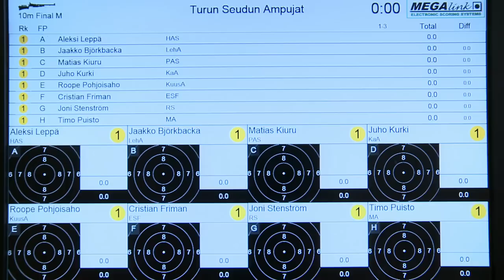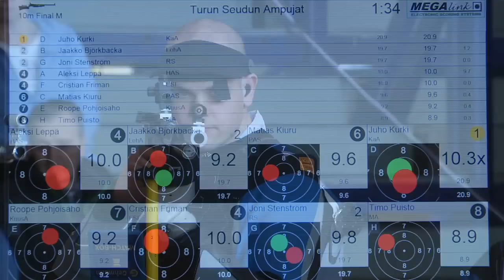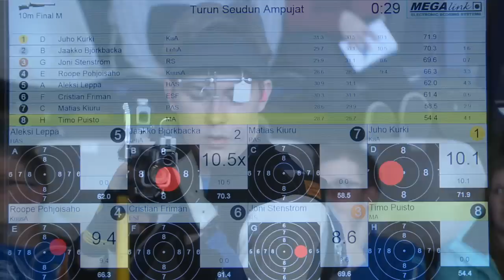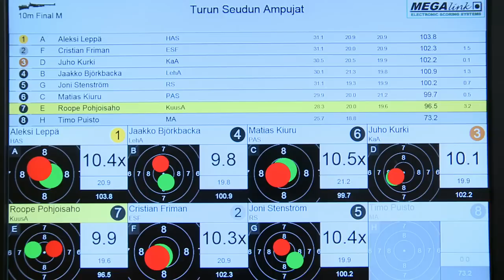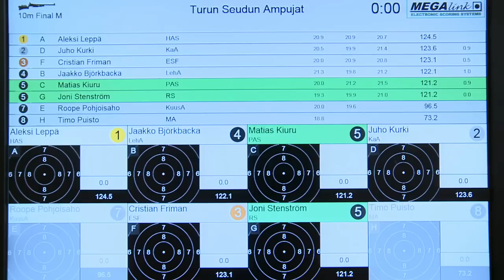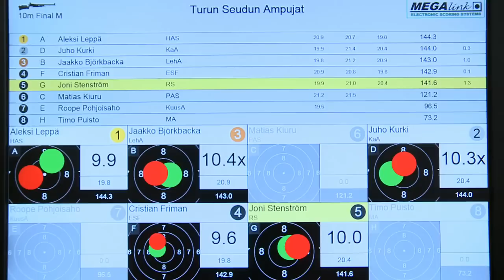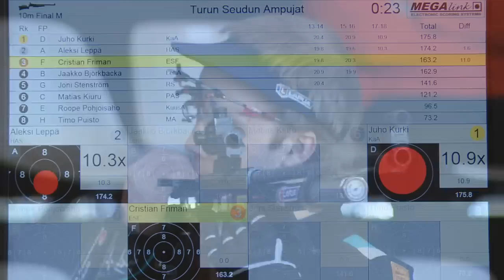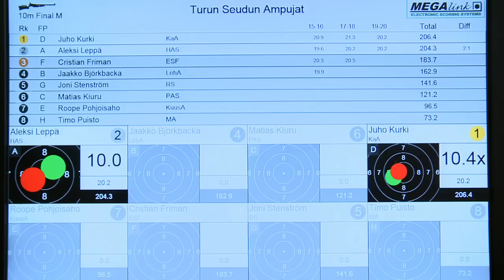Ilma-aseiden SM-kilpailun ilmakiväärin miesten finaali 20.3.2016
Kankaanpään Ampumaurheilijoiden Juho Kurki palasi kahden vuoden tauon jälkeen ilmakiväärin Suomen mestariksi Turun Kupittaalla 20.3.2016. Hän teki sen vakuuttavalla tavalla: ensin peruskilpailun paras tulos 627,7 ja sitten finaalissa uusi SE-tulos 206,4.

Haminan Ampumaseuran Aleksi Leppä antoi Kurjelle tiukan vastuksen, mutta hävisi voittajalle 2,1 pistettä. Lepänkin päivä oli hyvä, sillä hän teki peruskilpailussa uuden ennätyksensä 621,8 ja ylitti finaalissa entisen SE-tuloksen.

– Peruskisani oli rentoa tekemistä, ja paukutin sen nopeassa tahdissa läpi. Finaalissa alku takkusi, mutta loppua kohden sain petrattua tarpeeksi, Kurki kertasi kilpailuaan.

Kurjen seuraava tavoite on Rio de Janeirossa järjestettävä maailmancup, jonne hän lähtee huhtikuun puolivälissä.

Esbo Skytteföreningenin Cristian Friman sijoittui SM-kilpailussa kolmanneksi. Miesten ilmakiväärissä oli 51 osanottajaa.